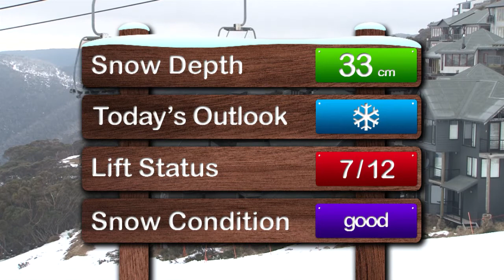Hotham Snow Report 02/08/2013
Even though we Aussies love the sun, we're ready for some snow right about now. In good news, we're expecting snow to fall all the way down to 900m at times today becoming persistent and heavier in the afternoon. Finally!